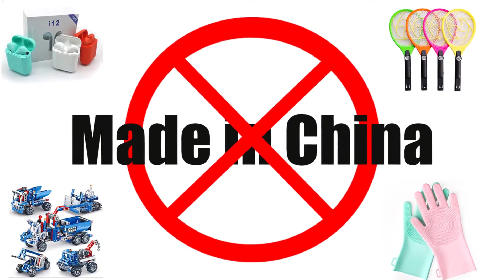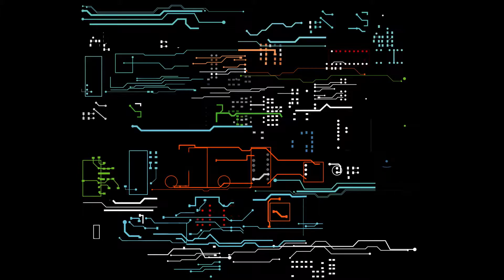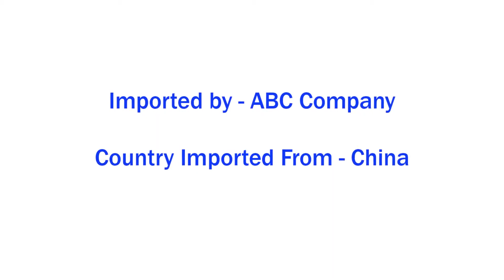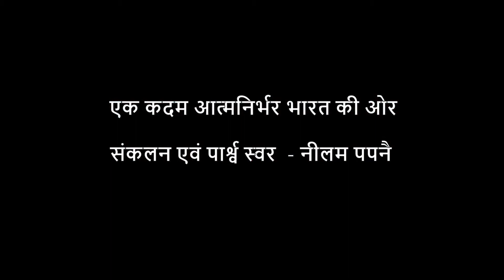एक कदम आत्मनिर्भर भारत की ओर / Boycott Made in China Products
This video is about how we can become a self dependent Nation / Atmanirbhar Bharat (आत्मनिर्भर भारत).

As a citizen, what we should do and how we can take India take towards it.